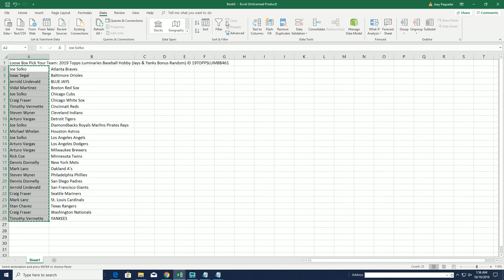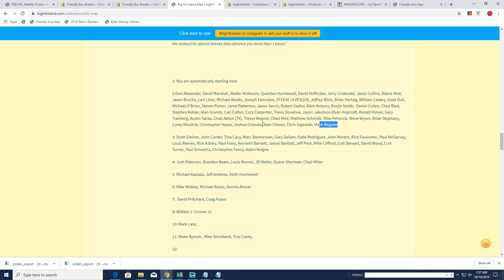BIG HIT ISLAND PROMO 2019 Topps Luminaries Baseball Hobby ID 19TOPPSLUMBB461